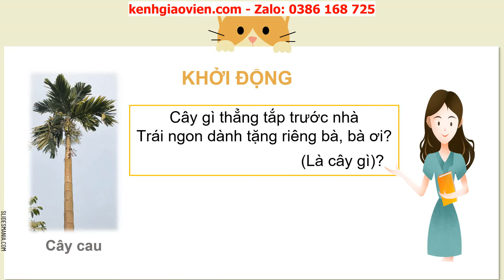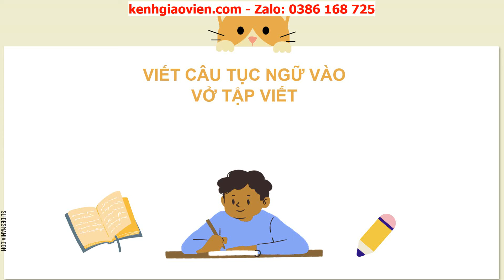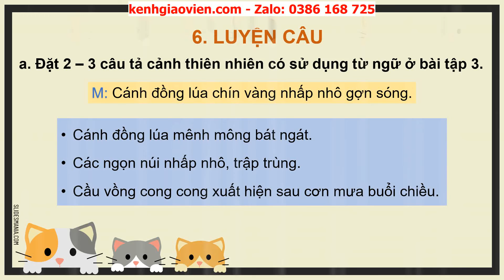Giáo án powerpoint tuần 32 bài 1 tiết 3,4: Viết chữ hoa N...| GA Tiếng Việt 2 Chân trời sáng tạo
Phía trên là giáo án Powerpoint hay còn gọi là giáo án điện tử, giáo án trình chiếu tuần 32 bài 1 tiết 3,4: Viết chữ hoa N kiểu 2 - Từ chỉ đặc điểm - Câu kiểu Ai thế nào? | sách Tiếng Việt 2 Chân trời sáng tạo. Giáo án được làm hướng tới phong cách hiện đại, đẹp mắt để tạo sự hứng thú cho học sinh.